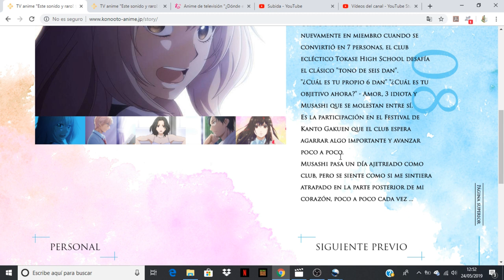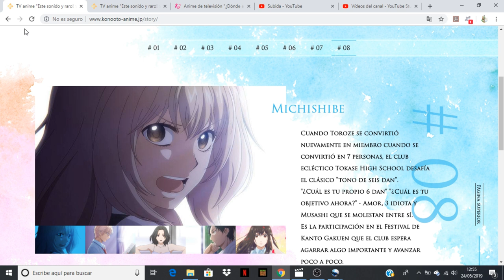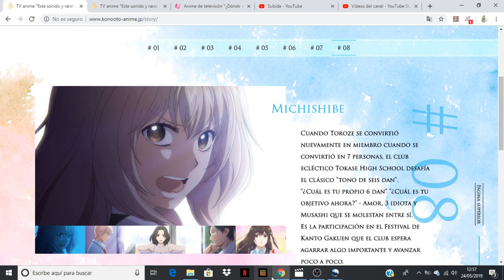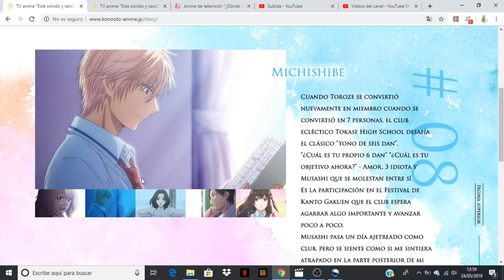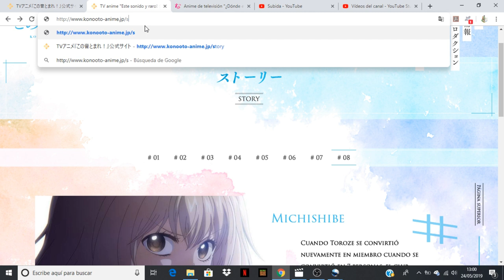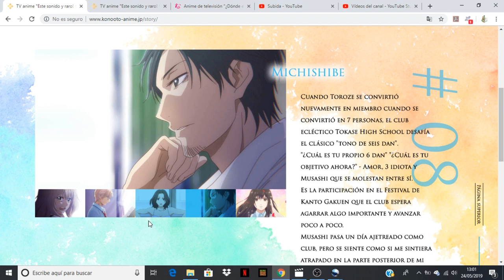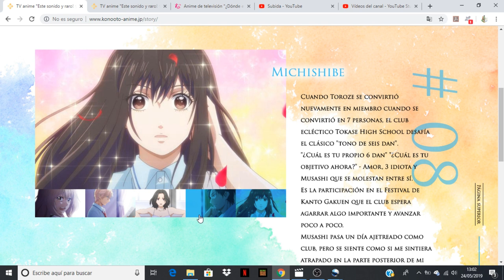Kono Oto Tomare! comentando avance del capitulo 8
Anime Opening and Ending: Kono Oto Tomare!